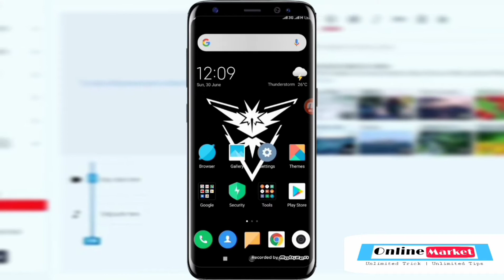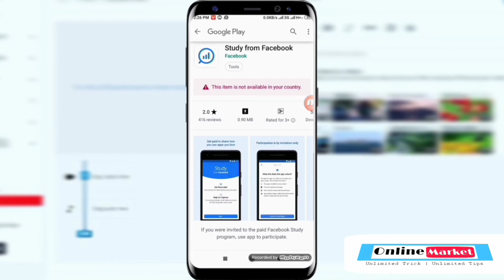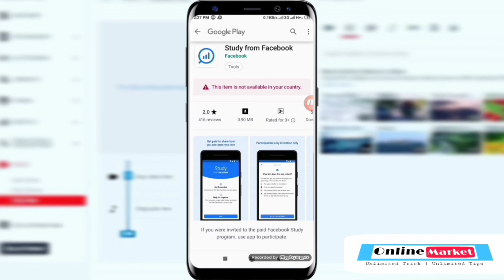Earn money Facebook App | Study from facebook | একাউন্ট থাকলে ইনকাম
Earn Money Every Week 1000 tk | Best Online income | Payment Bkash Rocket | Bangla tutorial 2019
1xbet Payment Bkash | Top up Bkash | অনলাইনে বাজি ধরুন বিকাশ দিয়ে
1xbet full information A to Z | খুটিনাটি সব কিছু | Bangla tutorial 2019
1xbet earn money without Betting | Payment Bkash | Dollar Exchange | Bangla tutorial 2019